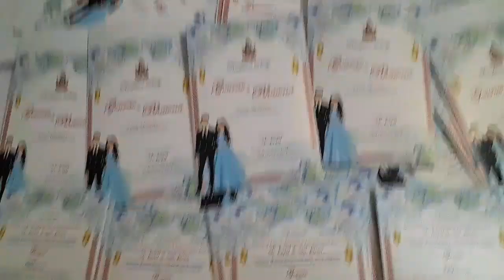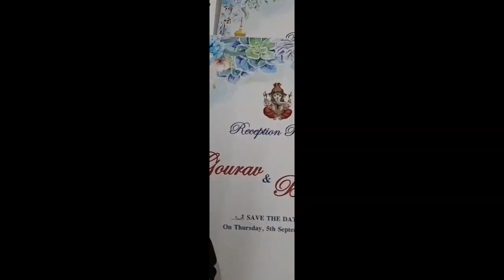Wedding Card Design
Wedding Card Design | Wedding Card